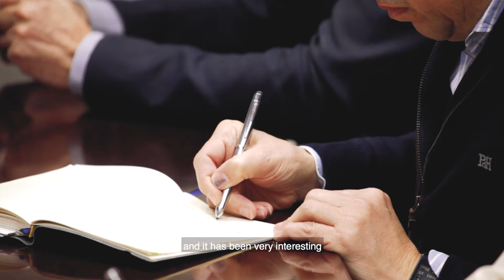Digital School - Fundación ONCE & Opinno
A group of fifteen people with a range of disabilities were participants on a digital marketing course, organized by the ONCE Foundation & Opinno with the backing of Popular, a banking affiliate of the Santander Group. The main course objective was to boost the behavioral competencies of the individuals who participated and to prepare them for the challenges of future job markets, those commonly referred to as the ‘new professions’, so as to encourage participants’ prospects in the world of work evolving from the Digital Revolution.